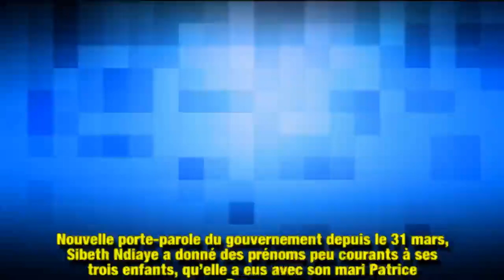Sibeth Ndiaye : pourquoi elle s’amuse des prénoms donnés à ses trois enfants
Sibeth NDiaye, porte-parole du gouvernement, a révélé les prénoms qu'elle a donnés à ses trois enfants, et le moins qu'on puisse dire est qu'ils sont rares. Elle s'est amusée de ce choix dans les colonnes du magazine Elle.